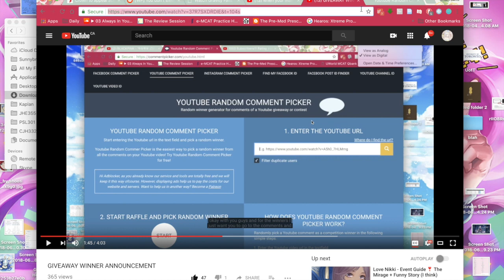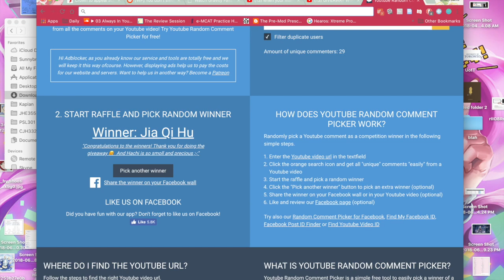GIVEAWAY WINNER REPICK~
Congrats to the winner ;3